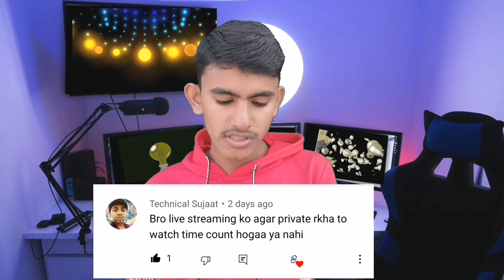Future में Tech Channel का Demand खत्म ? गल्ती हो गया | Qna | RJ Tech 2M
dosto aaj ki yis video me maine apko ye bataya hai ki tech channel kya future me chal payega ya nahi ummeed hai aapko ye video bahut pasand aayegi thank you so much

tech channel ki kya bhavishya me demand rahegi
kya tech channel ki bhavishya me demand hoga
tech channel ki kya future me demand rahega
content improve kaise kare
qna 2022